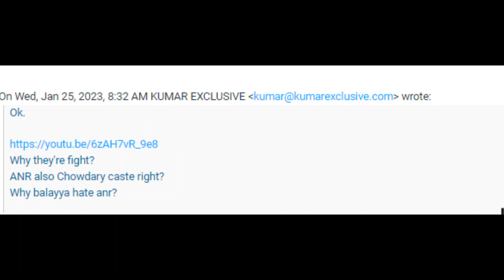Telugu video: Nandamuri-Akkineni controversy -My Follower & My views || Kumar Exclusive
Followers, my views on Akkeneni vs Balayya
Balayya’s ‘Akkineni Thokkineni’ remark
Nandamuri-Akkineni controversy